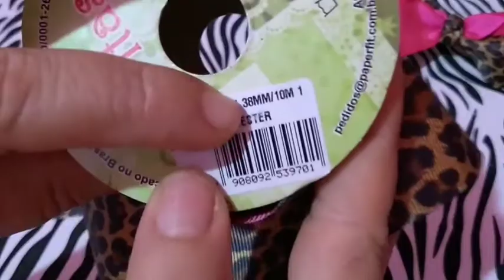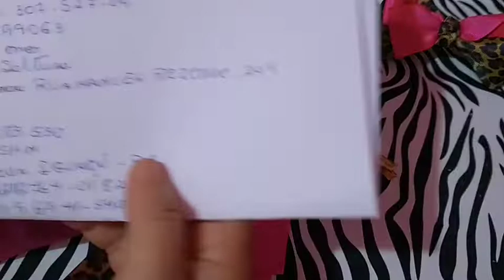Laço boutique mais fácil do mundo 🎀com técnicas diferente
⭕lista de material e medidas
1x60cm fita de gorgurão de 38mm
1x18cm fita de gorgurão de 38mm
1x22cm fita de gorgurão de 38mm
1x7cm fita de gorgurão de 1cm